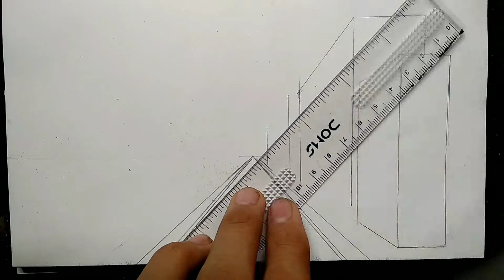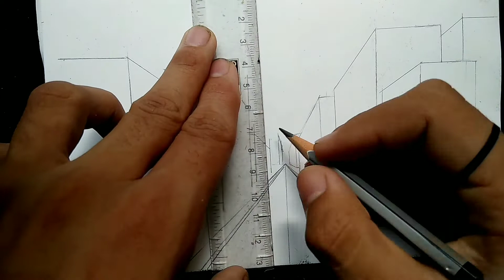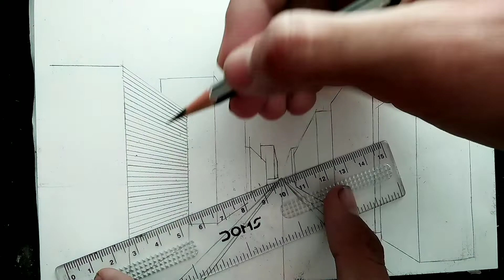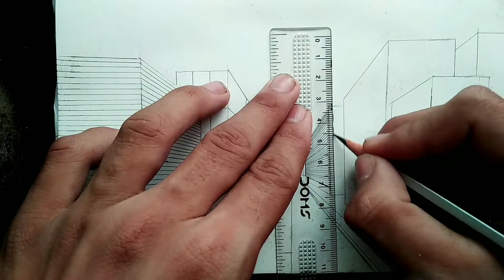How to draw a town in 1-Point perspective | pencil drawing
How to draw a town in 1-Point perspective | pencil drawing || ‎@kalakriti ki baat  Raman ki art
राम नाम se drawing 🙏

welcome to kalakriti ki baat ☺️

Hello everyone l hope enjoy this video a lot and you Learned something from this video,

Your Queries -

1. how to draw

2. how to draw perspective drawing

3. how to draw senerary drawing

4. one point perspective drawing

5. beautiful senerary drawing

6. Art

7. Easy Drawing

8. step by step drawing for beginners

9. pen drawing

10. kalakriti ki baat Raman ki art ☺️

11. Jay shree ram

12. drawing new idea

Sushant Singh Rajput part 2 Drawing

music credit

1.  Song: Ikson - Cloudy